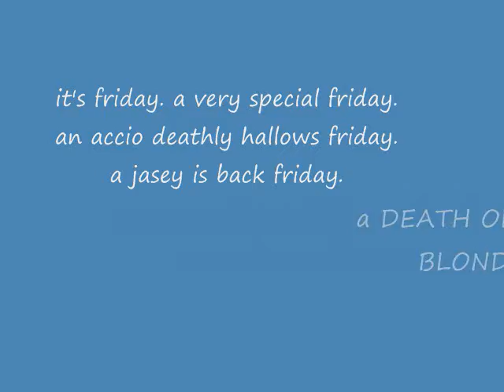7.18 Jasey is Back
uhm and that must be all.